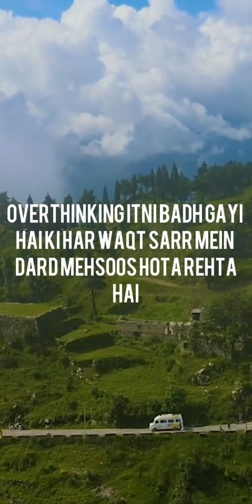Pain of Every UPSC aspirant be like...